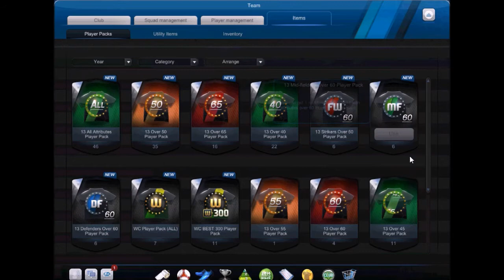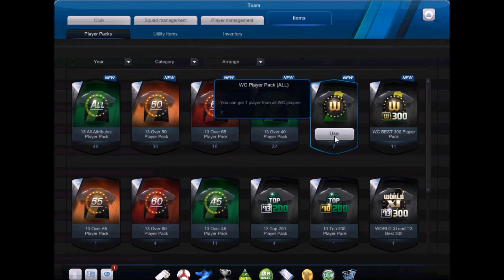FIFA ONLINE 3 - EPL KICK-OFF PACK OPENING!